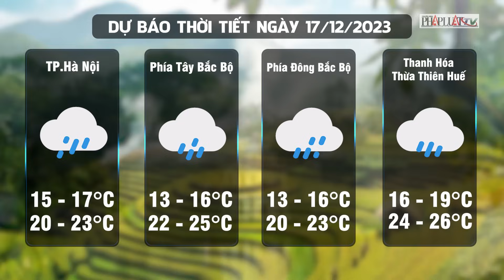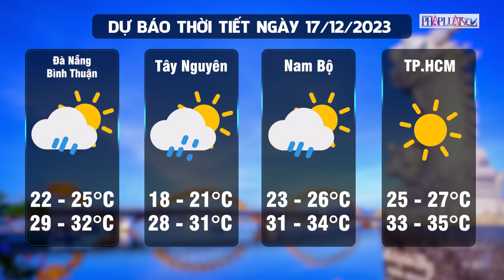Dự báo thời tiết đêm nay và ngày mai 17-12: Bắc Bộ và Bắc Trung Bộ rét đậm kèm mưa lớn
PLO | Theo Trung tâm dự báo khí tượng thuỷ văn quốc gia, từ chiều tối nay 16-12 bộ phận không khí lạnh mạnh ở phía Bắc bắt đầu ảnh hưởng đến Bắc Bộ và Bắc Trung Bộ, sau đó ảnh hưởng đến Trung Trung Bộ. Đây được dự báo là đợt không khí lạnh mạnh nhất từ đầu mùa đông đến nay. Trong đợt không khí lạnh này nhiệt độ thấp nhất về đêm và sáng sớm ở trung du, đồng bằng Bắc Bộ và Bắc Trung Bộ phổ biến từ 11-14 độ, khu vực vùng núi Bắc Bộ phổ biến 7-10 độ, vùng núi cao có nơi dưới 3 độ.
Trong khi đó, thời tiết  các tỉnh Trung Trung Bộ có mưa vừa đến mưa to. Nam Bộ và Tây Nguyên trời nắng. Cơ quan khí tượng lưu ý thời tiết hanh nắng cuối năm ở Nam Bộ có thể gây nguy cơ cháy nổ.